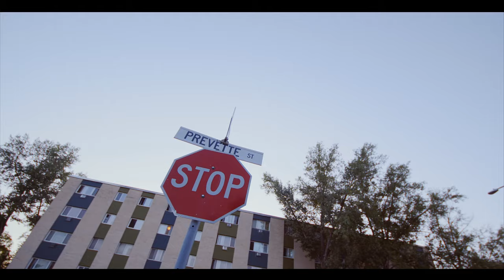BADD MANNAZ - CHAMPION ft. LINDO P, BIGGS & LEN BOWEN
BADD MANNAZ - CHAMPION

Produced by: VAGO

Director: Denis Ankrah

Clothing provided by:  YWG204 Apparel
Scooters provided by: DUNC Scooters

Special Guest Appearances by: Jason Hussett, Andre Hussett, Miss Christine, Mesha Taylor, Kingston Taylor, Jahron Wilson, Jason Wilson, Chef Rob, Willy Chin, Stamina Sound, Chubby D, Michael Duncan & Calvin Duncan.